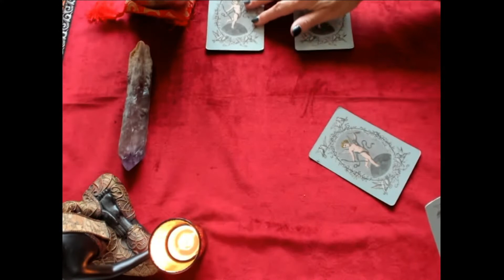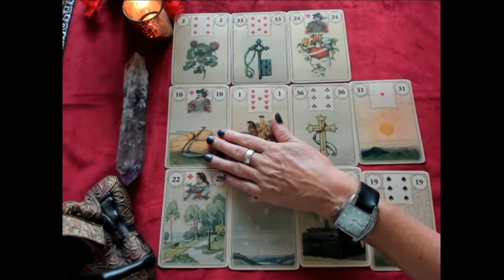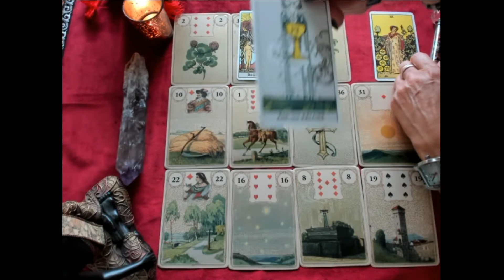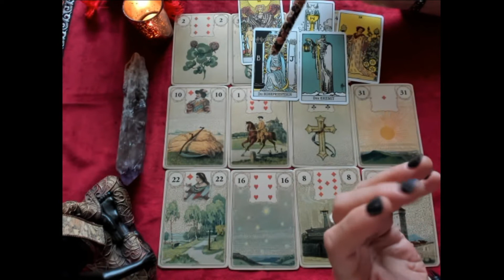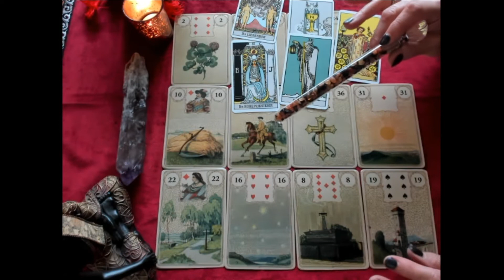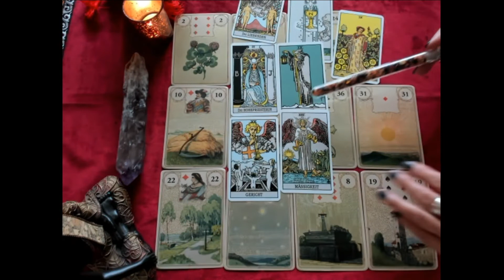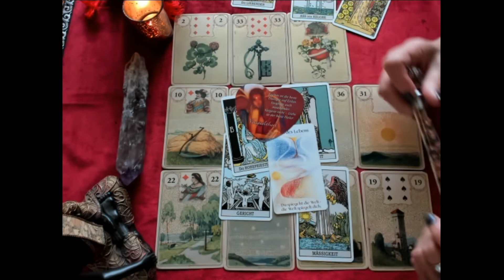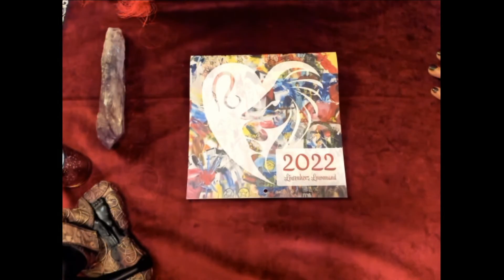Feuerzeichen Liebesupdate/Mitte November/Löwenherz Orakel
Ein kurzes Liebesupdate für Mitte November für alle Feuerzeichen, die einen Wunschpartner haben oder Single sind.
Dieses ist eine allgemeine Legung und bezieht sich auf die kollektiven Energien.
Du kannst aber musst nicht damit in Resonanz gehen.